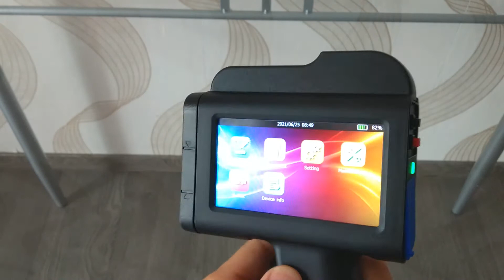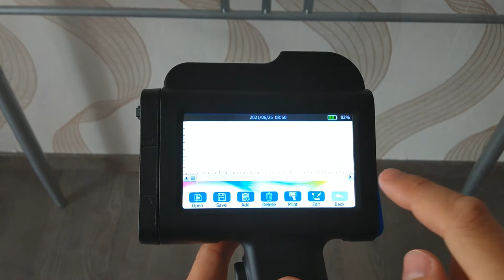BENTSAI EUROPE CZ manuál B35 Základní představení menu tiskárny BENTSAI B35